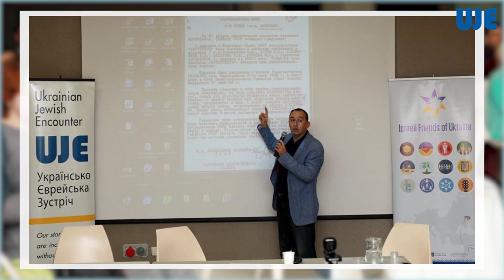Discussion of problematic moments of Ukrainian-Jewish history: Israel's experience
(With English CCs)

How openness and honesty help in the discourse of difficult questions in Ukrainian-Jewish history: Israel's experience

 Five years ago, the Canadian charitable non-profit organization Ukrainian Jewish Encounter, together with the non-governmental organization Israeli Friends of Ukraine, launched a new pilot project — seminars for Israelis to discuss acute issues in Ukrainian-Jewish history. The success of this project has grown year by year.

We are talking about the Holocaust and the Holodomor. Together we discuss the most painful issues that often hinder the dialogue between Jews and Ukrainians. Most importantly, the organizers of these seminars in Tel Aviv, Netanya and Acre managed in 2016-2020 to create an atmosphere of openness and honest conversation.

Dr. Vasyl Rasevych, a historian from Lviv, is a regular participant and speaker at these seminars. His intelligence, academic honesty and depth of thought fascinated Israeli participants. In this video blog, Vasyl Rasevych shares his impressions of the dialogue with Israelis.

Shimon Briman (Israel).